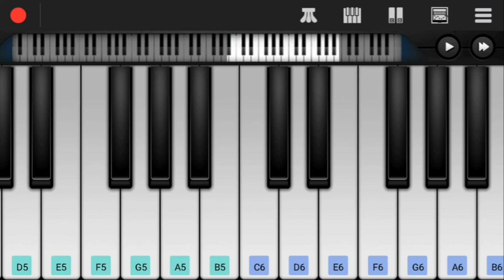Kgf Mass Bgm on Keyboard l Yash Mass Bgm l Kgf Movie Mass Bgm l Ravi Basrur Bgms l Kannada Mass Bgms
Hi Friends,

Herewith Presenting You Kgf Mass Bgm on Keyboard.